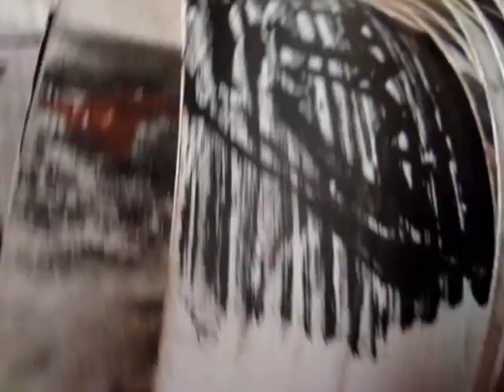Cris tambours et masques... Julien Clerc sur ça déroule au 2ème de Gérard Laroche.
En voile de fond sur ses "Rêves Colorés", visages, figures et couleurs traversées de mouvements et d'ondes. Réverbération de rythmes surgis de jours fièvreux  et de nuits enjouées. Elles palpitent encore.

 Expo visible en partie et possibilités de l'accueillir.
Philippe Bégaux : Comédien, metteur en scène, Ateliers théâtre et mouvements, conseils et aide à la mise en scène, mise ensemble pour projets artistiques, humains